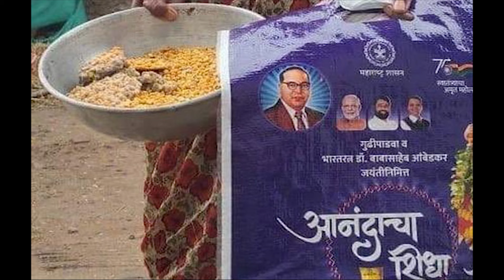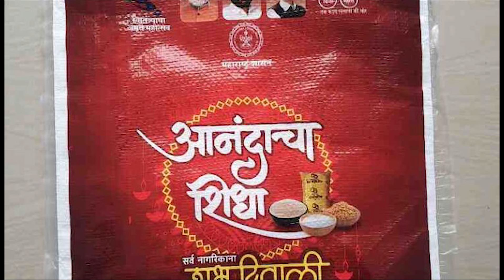🔥रेशन कार्ड धारकांसाठी आनंदाची बातमी🔥आता सरकारकडून मिळणार या वस्तू🔥government schemes 2024🔥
🔴About Video -
Breaking News
🛑Upstox मध्ये Free D Mat अकाउंट ओपन करण्यासाठी ची लिंक

Your Query -

🛑Tags